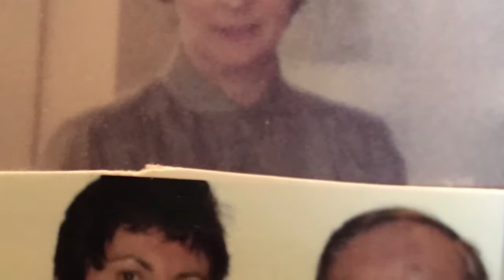Jeans family photos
Jeans family memories